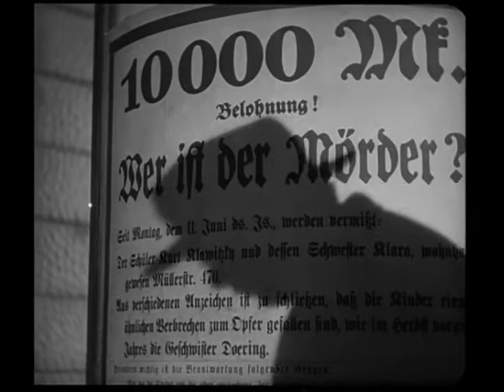8) "m le maudit" fritz lang 1931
voici le début de ce film sur un tueur en série pédophile (les dialogues sont en allemand, mais pas besoin de comprendre cette langue pour comprendre cette scène)